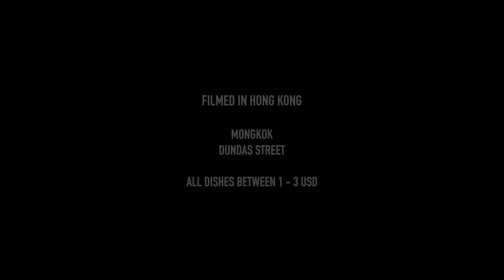Hong Kong Street Food ~ Snip Snip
One of my favorite street food stalls in Hong Kong: great location in Mongkok, friendly people, cheap and tasty street food: spicy and non-spicy fish balls, beef intestines soup, dim sum shamai, fried squid, deep-fried pig’s intestine, fried tofu, fried sausages and veggies -